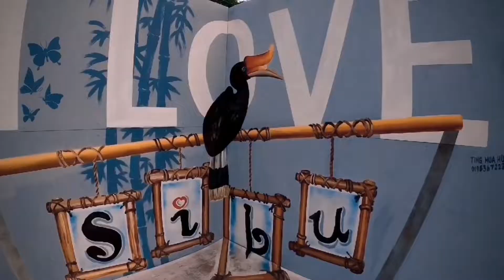SIBU｜PARKSON EVENING｜GOPRO HERO 8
Promised my son let him ride outdoor, unluckily keep on raining these days, finally he made it😁 i am too😂

ANDROID QUIK APP
FILMORA ANDROID